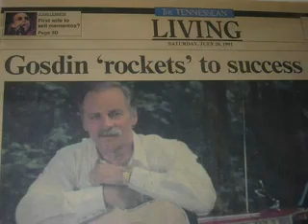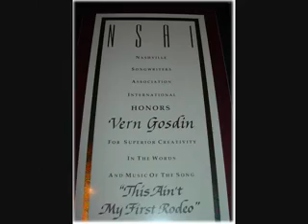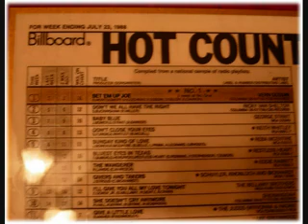'Love Rolled Away The Stone' _Vern Gosdin